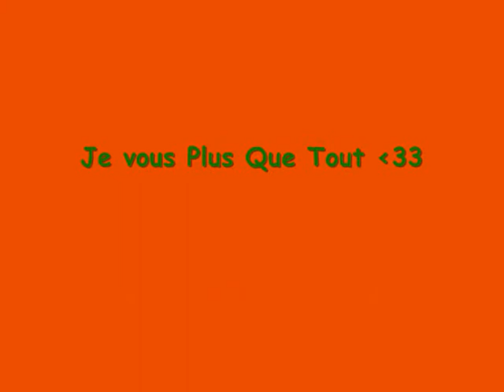Quéléna & Cynthia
Quelena-du-moulin.sky